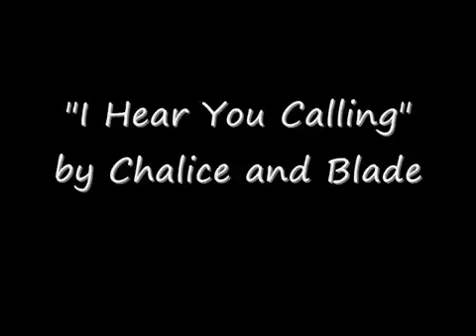Wiccan Music 'I Hear You Calling'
GRUPO DE ESTUDOS NO FACEBOOK